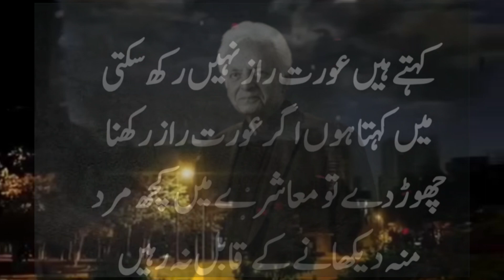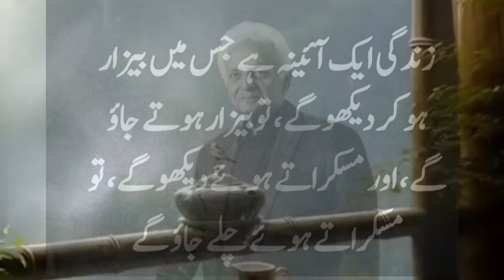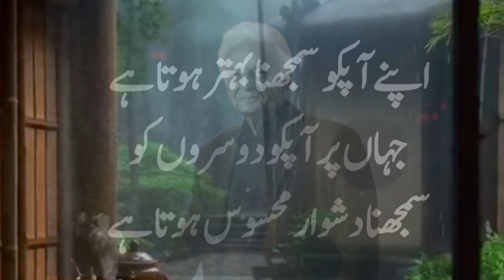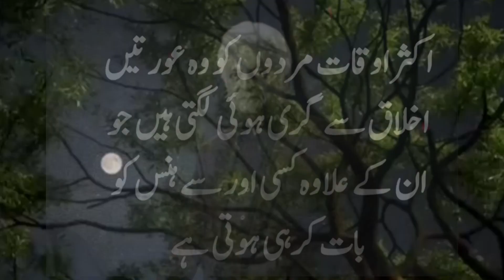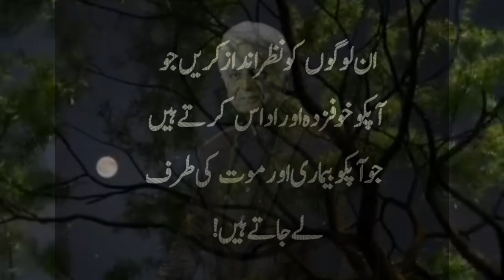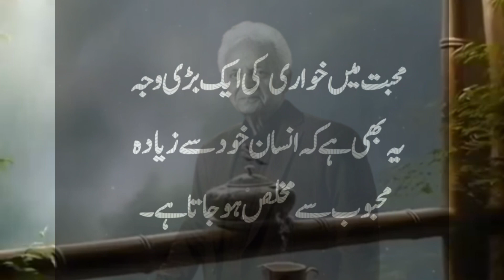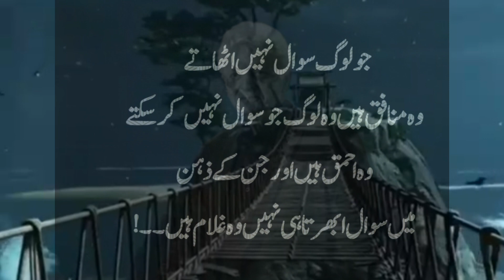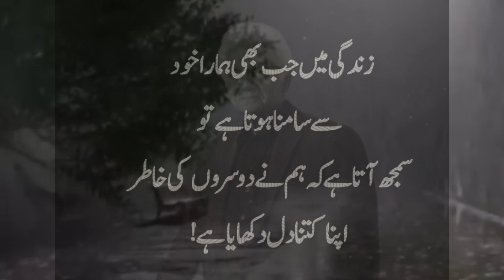Mustansar Hussain Tard Best Motivational quotes for his fans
Mustansar Hussain Tard Best Motivational quotes for his fans/ سر حسین تارڑ کے چاہنے والوں کے لیے لائف چینجنگ ، موٹیویشنل کورٹس@IQvoicetv

short urdu quotes
quotes of the day about life
most powerful ayat in quran
life changing motivational quotes
islamic motivation
life quotes short video
motivational thoughts of apj abdul kalam
deep quotes about life
powerful quotes
amazing quotes and thoughts
30 motivational quotes
quotes motivation